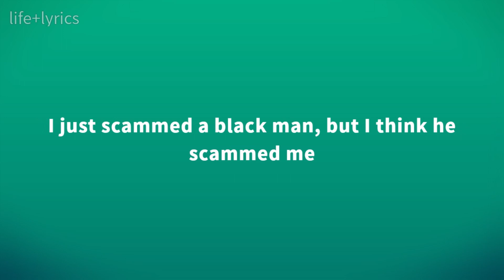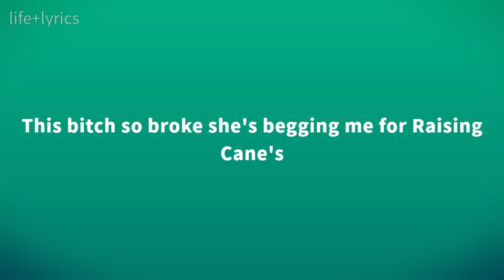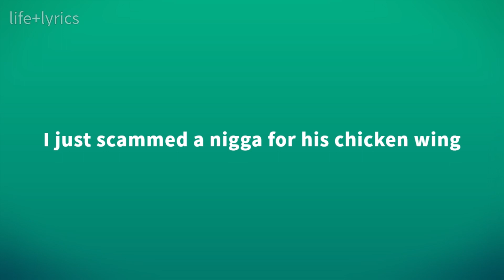Lil Garbage Truck - Molasses ft. Yung Siri (Lyrics)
Download/Stream Lil Garbage Truck - Molasses ft. Yung Siri (Lyrics)